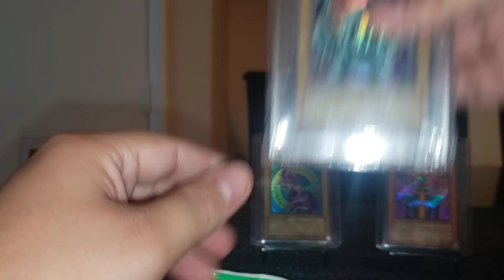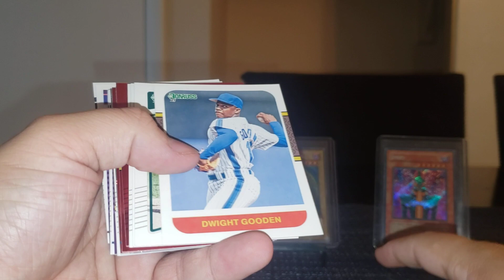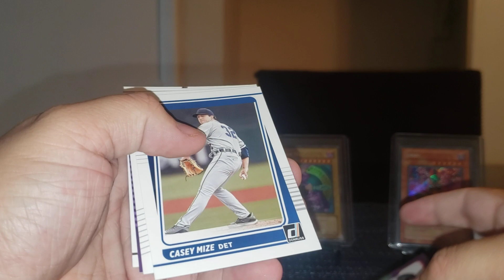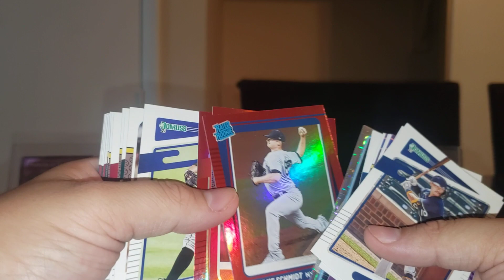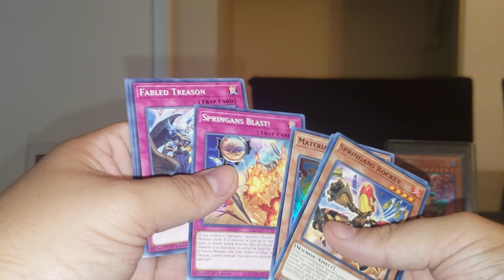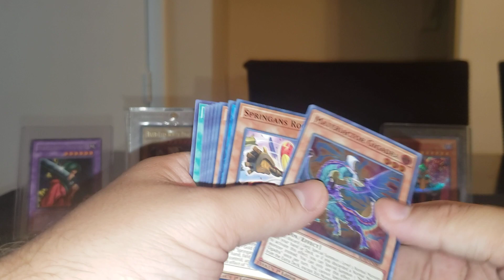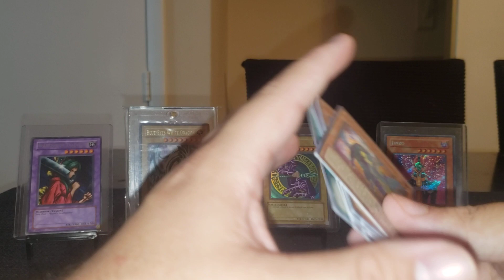Donruss baseball and yugioh pack opening!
Check out my ebay store and you can find me on all social media platforms:

Have a wonderful day and I'll catch y'all next time!